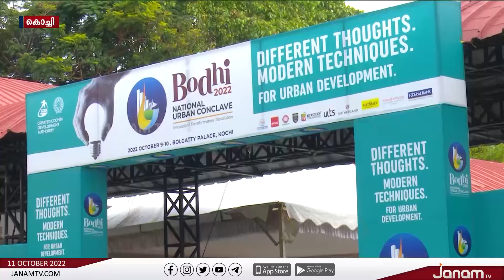ബോധി 2022 ദേശീയ നഗരവികസന കോൺക്ലേവ് കൊച്ചിയിൽ സമാപിച്ചു | JANAM TV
NEWS ANCHOR :